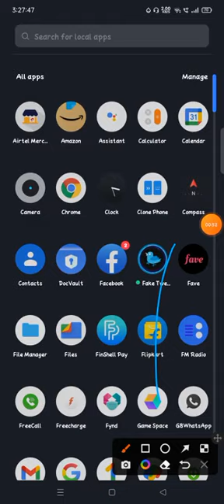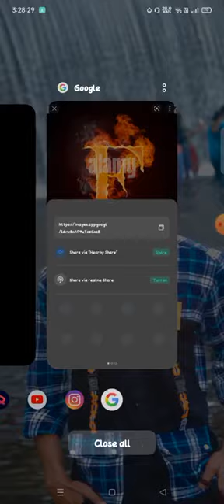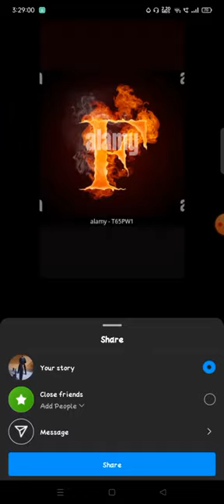instagram kohokohtien kannet kohokohtien kannet instagram mustiin instagram kohokohtiin